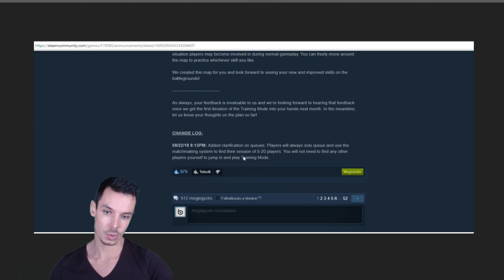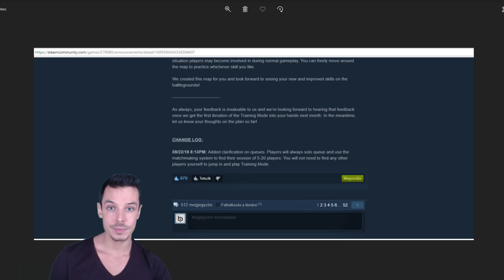🔥 VIDEÓ A GYAKORLÓ MAPRÓL 🔥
Szeptember közepén érkezik a gyakorló pálya!
Várjuk már nagyon ;)

GL&HF Barik!